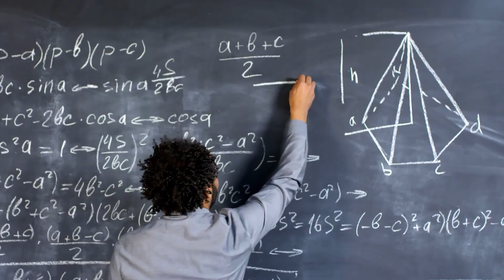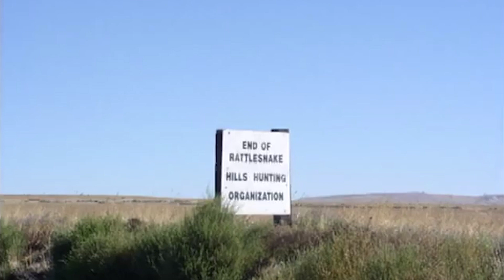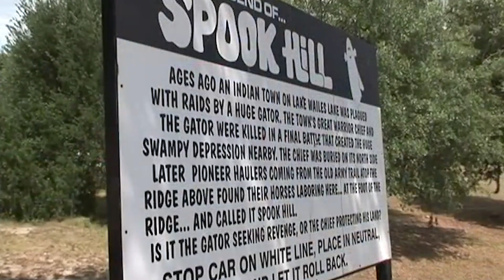10 Orte auf der Erde, an denen das Gesetz der Schwerkraft nicht gilt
10 Orte auf der Erde, an denen das Gesetz der Schwerkraft nicht gilt
↓ ↓ Schaut Euch das an! ↓ ↓

In diesem Video sehen wir uns 10 Orte auf der Erde an, an denen das Gravitationsgesetz nicht zu gelten scheint. Von Orten, an denen kein Wasserfall herabstürzt, über Autos, die von selbst nach oben rollen, bis zu einem Damm, an dem man Zaubertricks vorführen kann. Möchtest Du mehr über diese Orte wissen? Dann schau dir das Video unbedingt von Anfang bis Ende an!